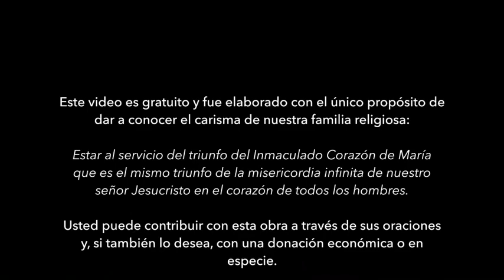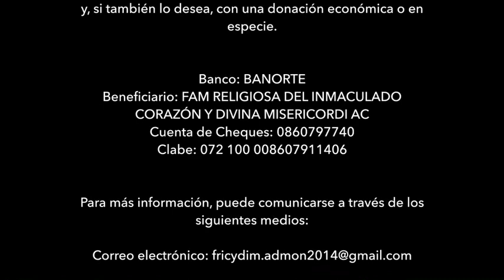40 Catecismo Sep 9 2016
En esta sesión de catecismo —noveno y décimo mandamientos—, se abordan temas como la purificación del corazón, el combate por la pureza, el desorden de la concupiscencia, los deseos del Espíritu y la pobreza de corazón.